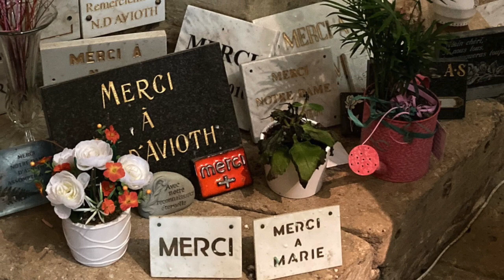ND Avioth témoignage Marthe et Sadie